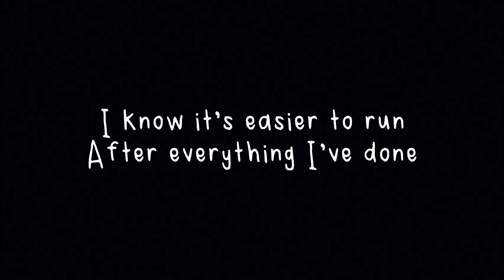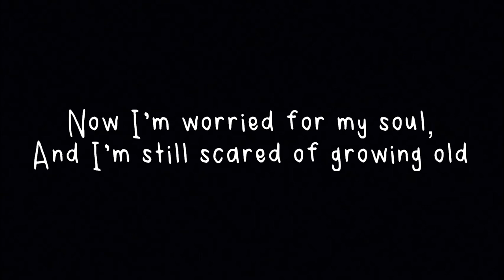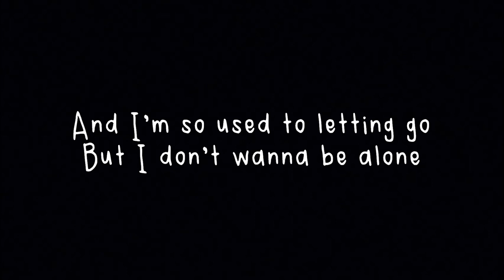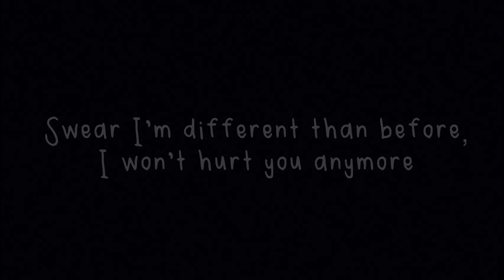Jeremy Zucker & Chelsea Cutler - 'You Were Good To Me' lyrics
Jeremy Zucker & Chelsea Cutler - 'You Were Good To Me' lyrics and audio.